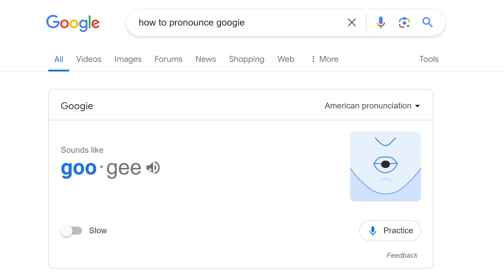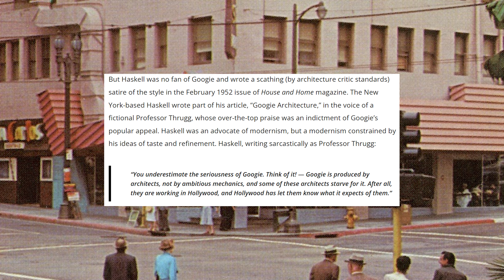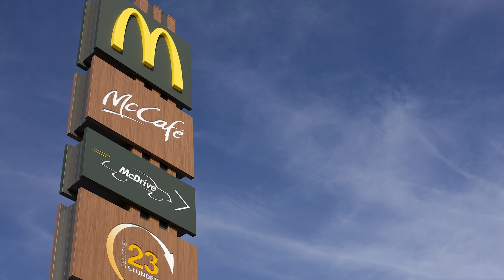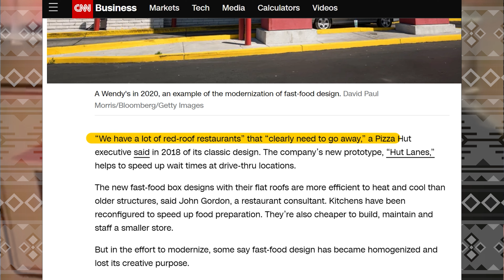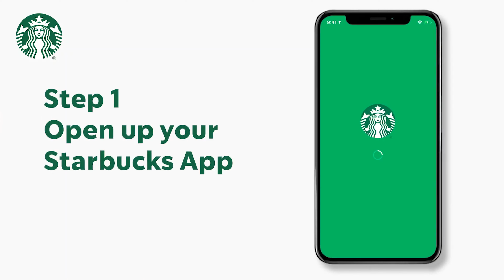Fast Food Architecture